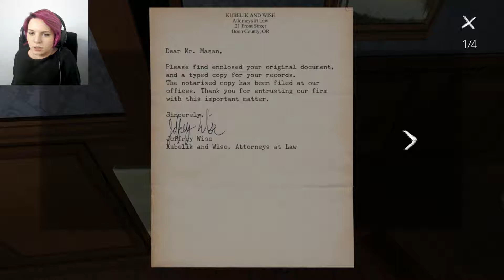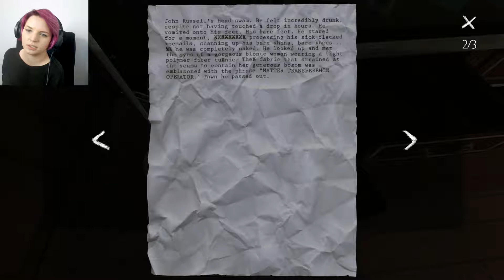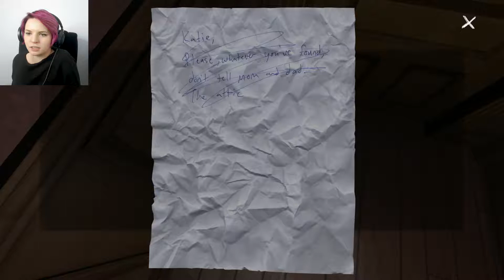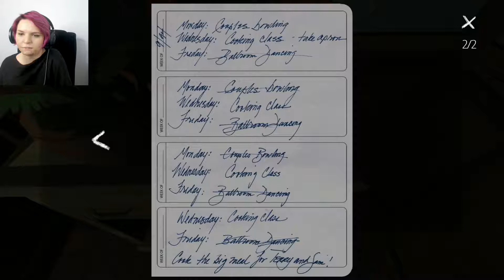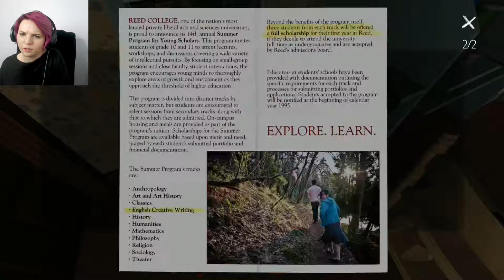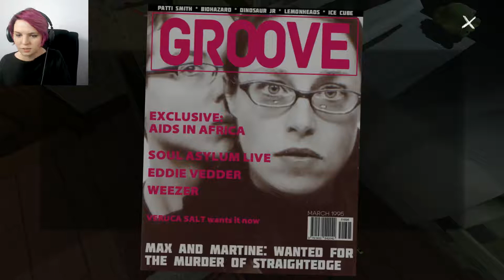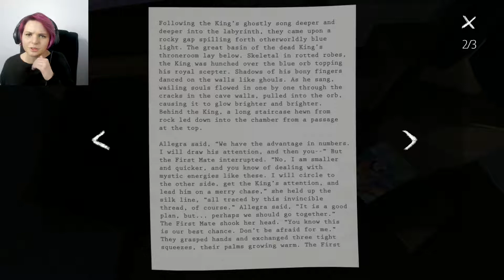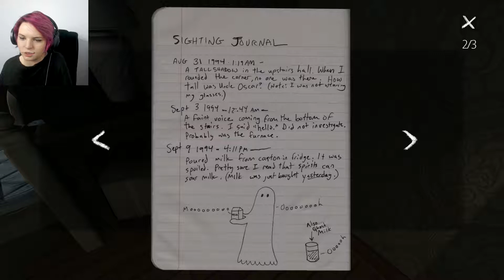A TEENAGE RUNAWAY Gone Home Ep 2 (BirdyBoots)